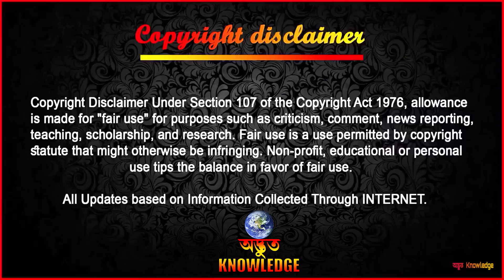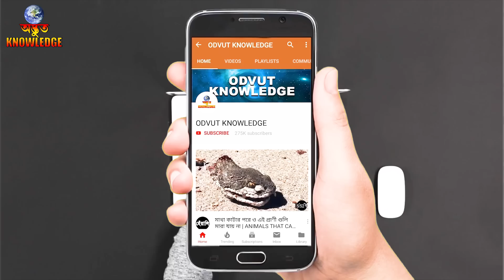দেখুন এই ভুয়া প্রতিবন্ধী ভিক্ষুকরা কীভাবে আপনাকে বোকা বানায় | Top Fake Disabled Beggars.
►►►All Updates based on Information Collected Through
                        ►►► INTERNET ►►►